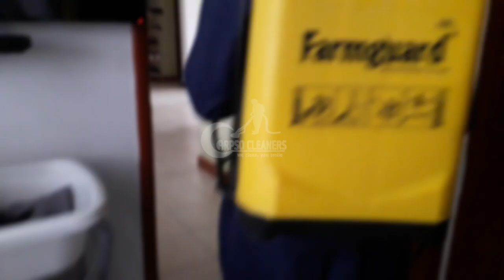Fumigation service✏️ Cockroach, mosquitoes, bedbugs.